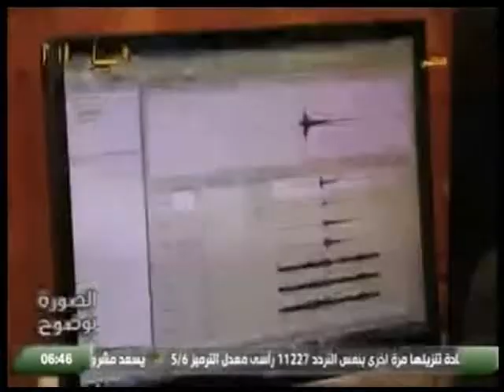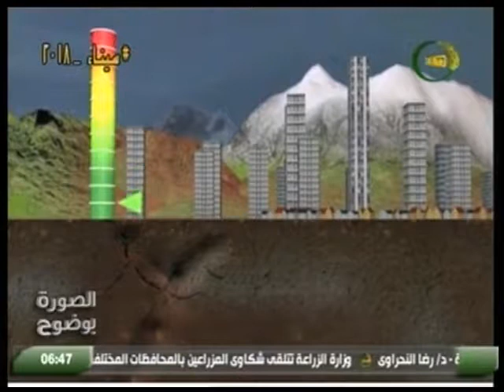الصورة بوضوح قيمة الفلك فى تحديد مواقيت الشهور والزلازل دكتور احمد على بدوى 5 3 2018